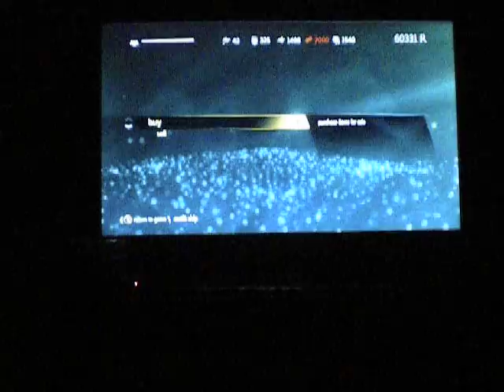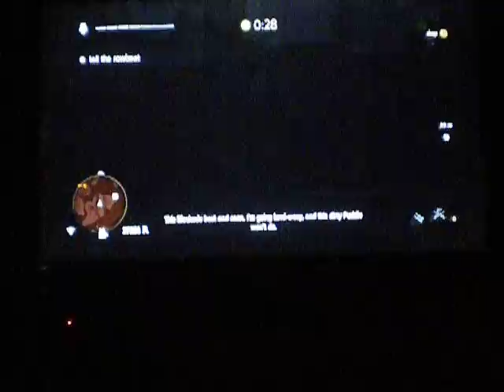AC 4 Black Flag #1 The Siege of Charles-Towne